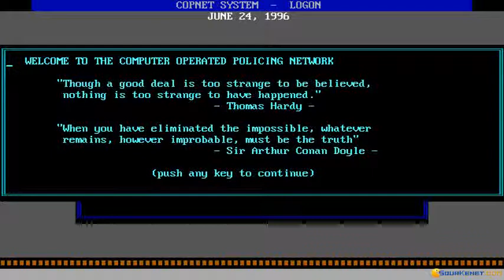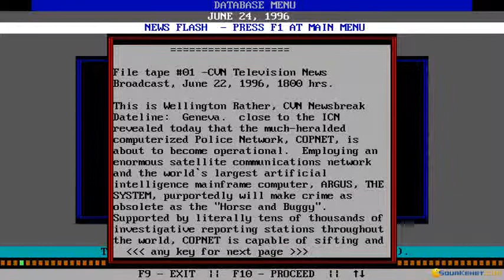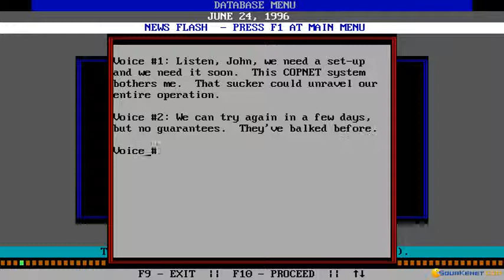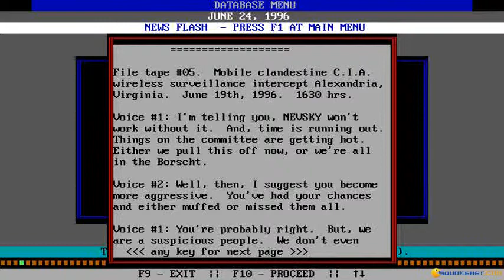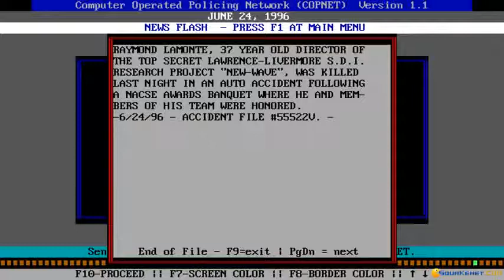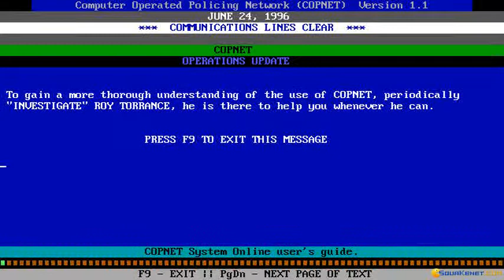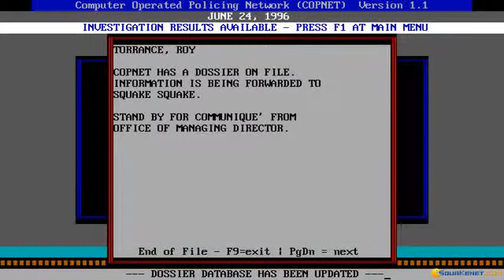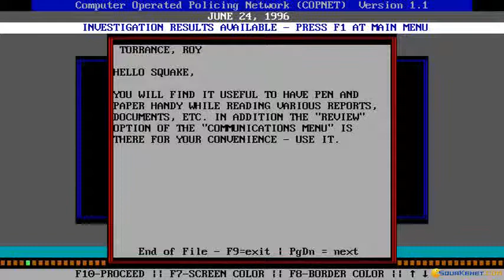Presumed Guilty gameplay (PC Game, 1989)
Gameplay for Presumed Guilty, Dos PC game produced by Cosmi Corporation in 1989
Exploring the interface in this unusual and complex mystery adventure.